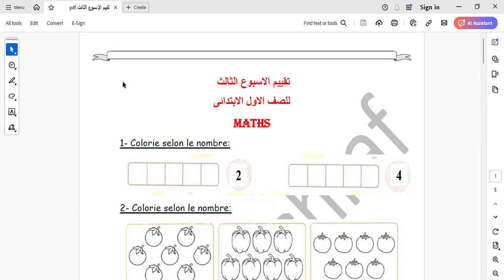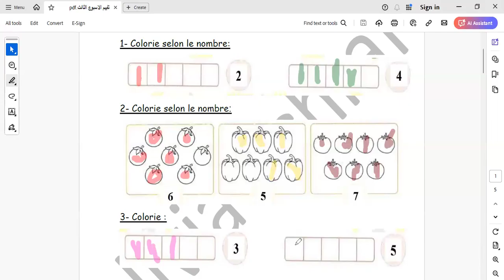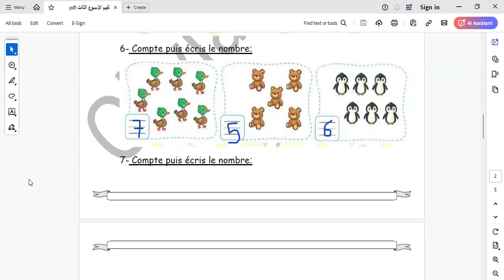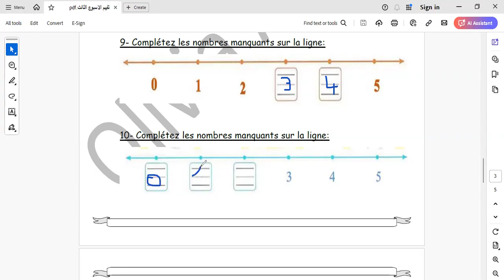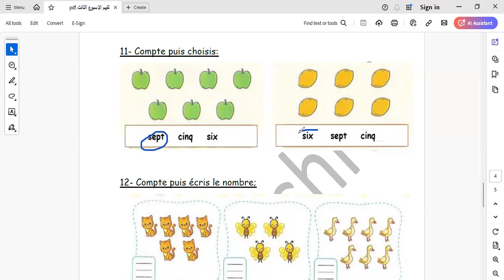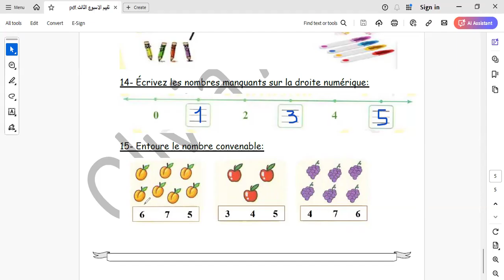تقييم الوزارة للاسبوع الثالث